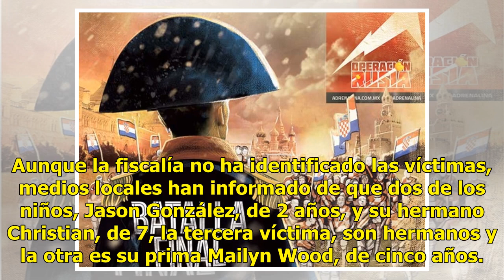Sube a 3 el número de niños muertos en incendio de N.Jersey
Nueva York, 14 jul (EFEUSA).- El número de víctimas de un fuego que afectó el viernes dos edificios en Nueva Jersey aumentó con la muerte de un tercer niño, informó la fiscaldía del condado de Hudson. De acuerdo con la fiscal Esther Suárez siete personas resultaron heridas en el siniestro, incluidas...